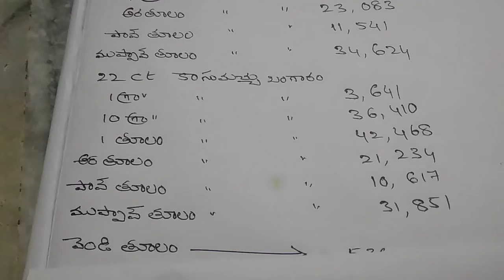TODAY GOLD PRICE 19/10/2019 ఈ రోజు బంగారం వెండి ధర ఎంత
ఈ వీడియో కేవలం ఎడ్యుకేషన్ పర్పస్ కోసం మాత్రమే చేయడం అయింది
ఈ రోజుకి ఇవే రేట్లు అని కన్ఫర్మ్ కాదు
ఈరోజు ధరలు కొంచెం పెరిగినా పెరగవచ్చు లేదా తగ్గిన తగ్గవచ్చు తగ్గవచ్చు.
ఈ వీడియో కేవలం కేవలం ఎడ్యుకేషన్ పర్పస్ కోసం మాత్రమే కోసం మాత్రమే.